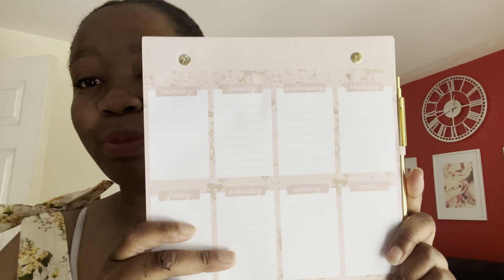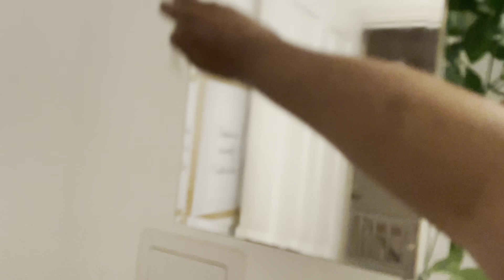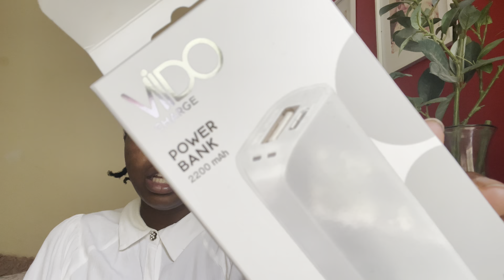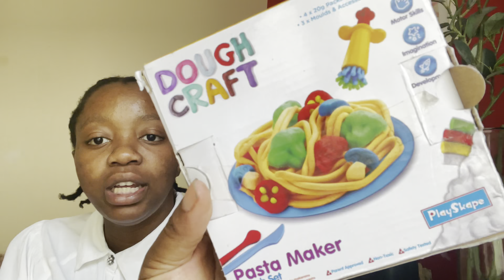Poundland haul July 2023 | AMAZING FINDS IN POUNDLAND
I have another Poundland haul for August 2023 and I found some lovely things that I personally. think are really good finds.